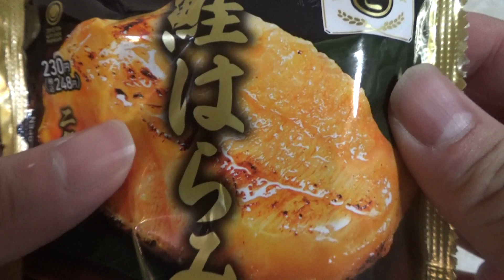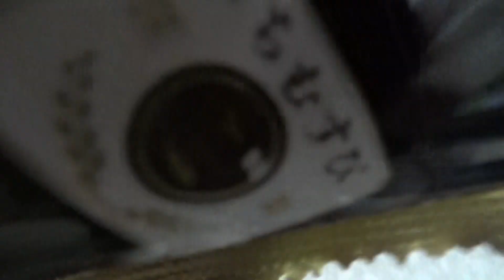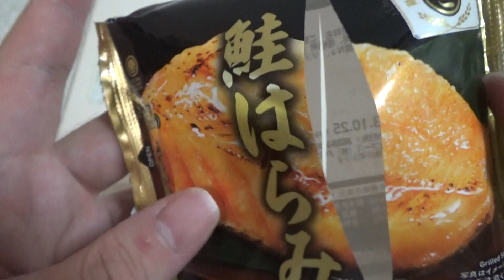ファミリーマートの鮭はらみのおにぎりを食べてみました。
I tried Family Mart's salmon fillet rice ball.